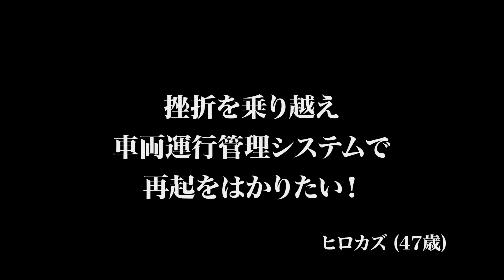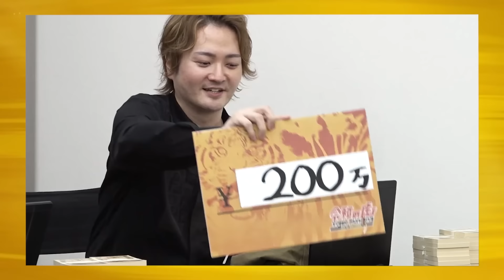【前編】友人の裏切りそして挫折。現役タクシー運転手の挑戦。挫折を乗り越え車両運行管理システムで再起をしたい【ヒロカズ】[1人目]事業再生版Tiger Funding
★Tiger  Funding
後藤和良

佐藤一徳
(SK新宿歌舞伎町美容外科·歯科 オーナー)